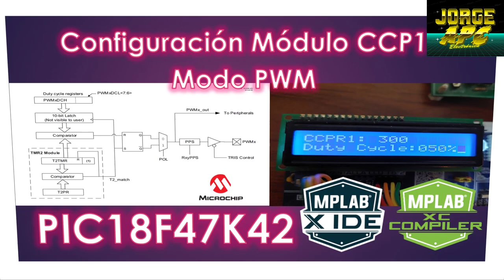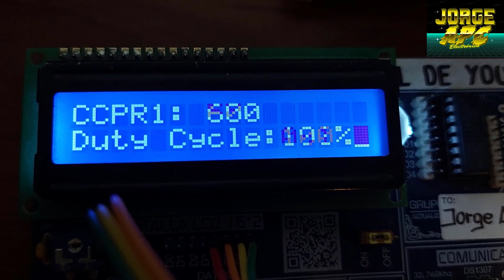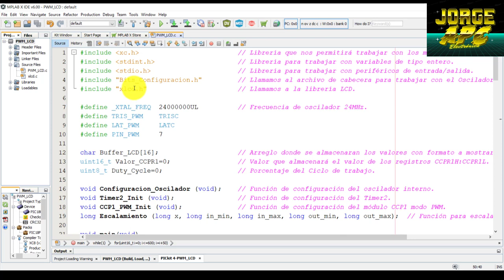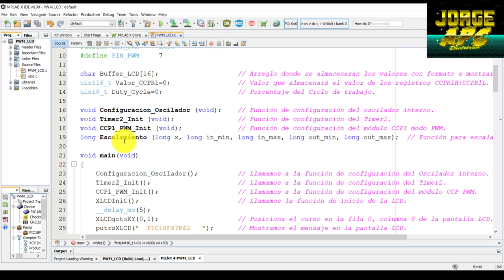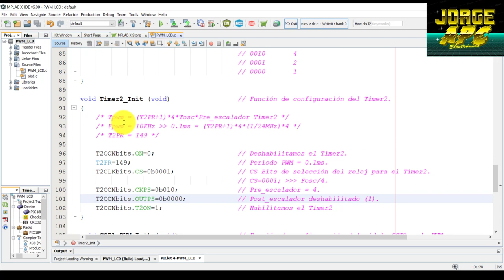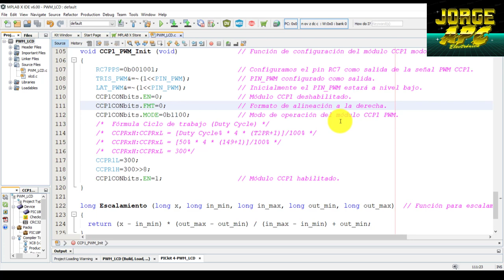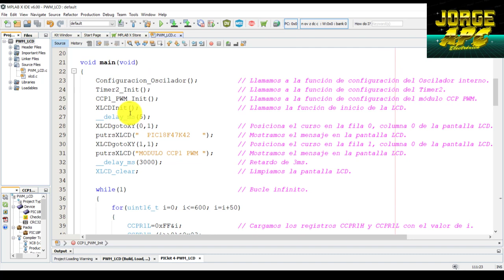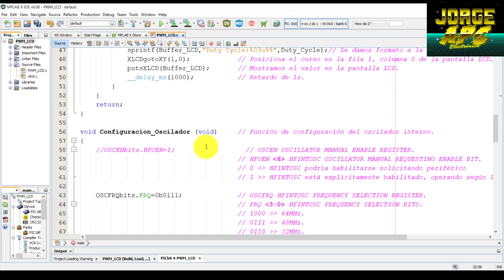PIC18F47K42 ¿Cómo configurar el módulo CCP en modo PWM? MPLAB X – XC8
En este vídeo generaremos una señal PWM con una frecuencia de 10kHz y un duty cycle o ciclo de trabajo de 50% al inicio, y variable, para lo cual haremos uso del módulo CCP1 en modo PWM y la configuración del Timer 2, la programación se realizó en el IDE de MPLAB X con el compilador XC8.
Link de descarga del código:
Jorge APC

Jorge APC, Arduino, pic, programación, avr, stm32, pic18f4550, pic16f877, mikroC, CCS, pic c compiler